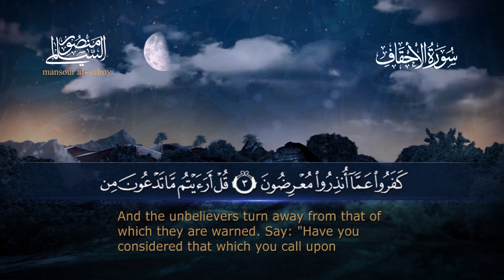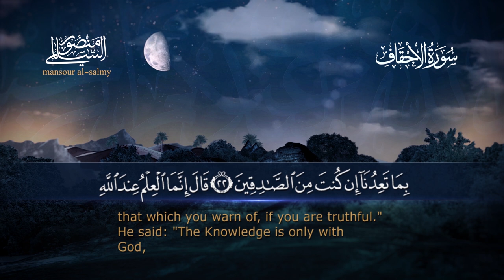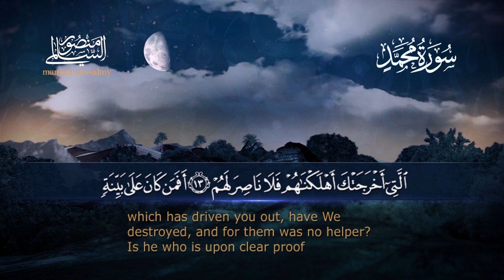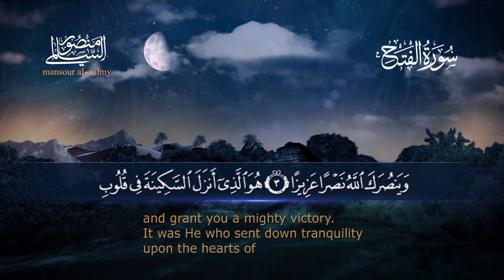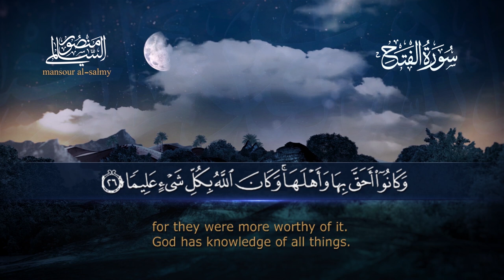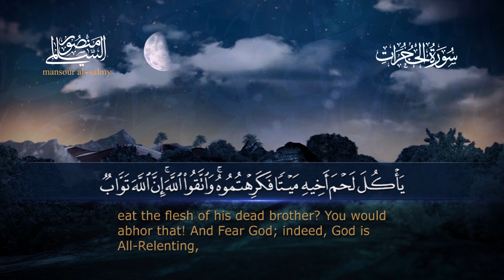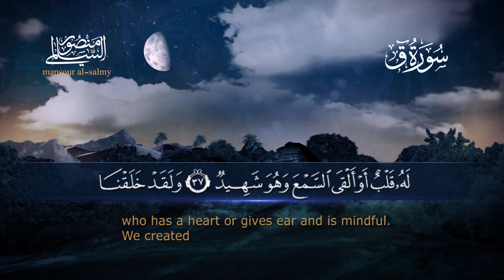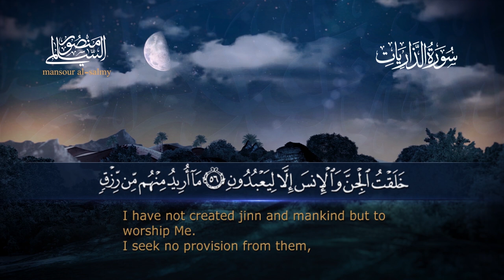الجزء السادس والعشرون كاملًا || القارئ منصور السالمي 1444هـ Mansour Al-Salmi